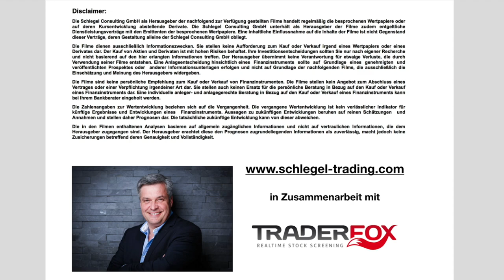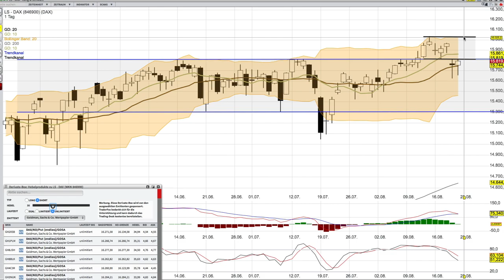DAX Analyse ab dem 23 August